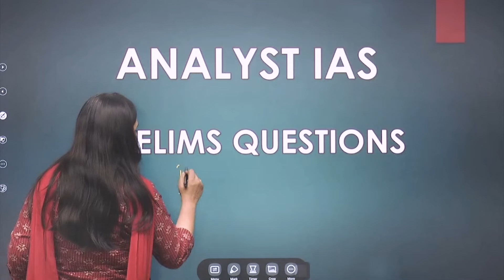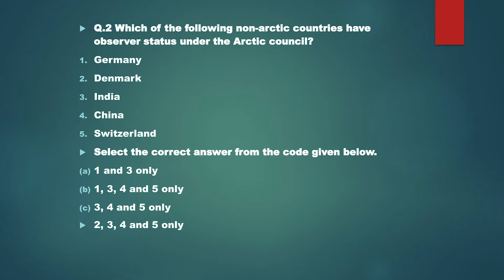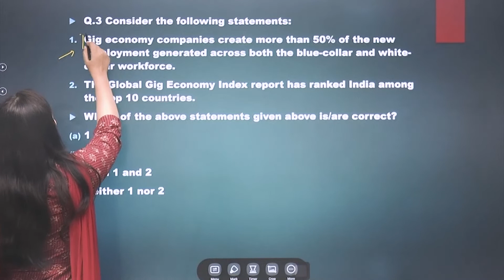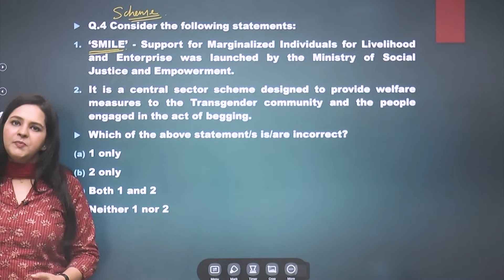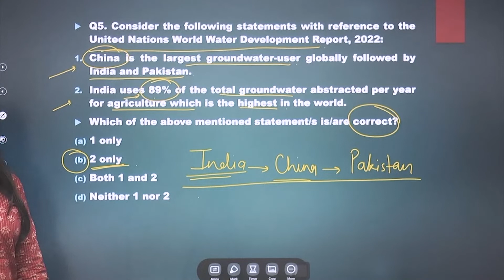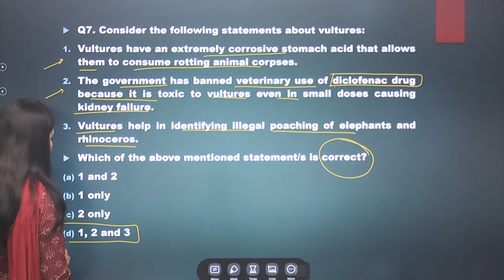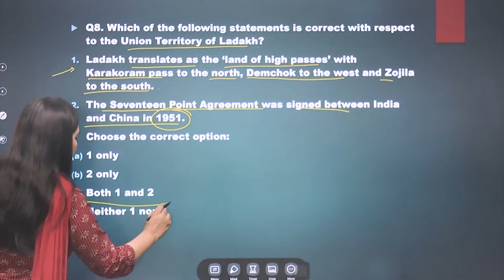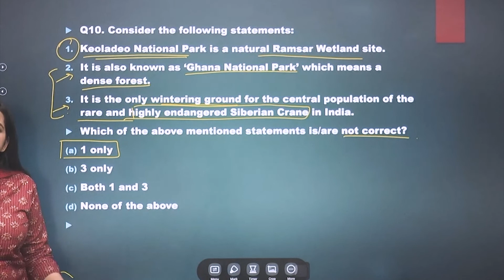Prelims Questions | UPSC IAS CSE 2022 | Analyst IAS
Dear students,
It is the second part of prelims question decoded series. The questions have been taken from analyst weekly which is available in market and book stores.
We hope that this series will help you in nailing the prelims.

01, R Block, New Rajinder Nagar, Delhi -60